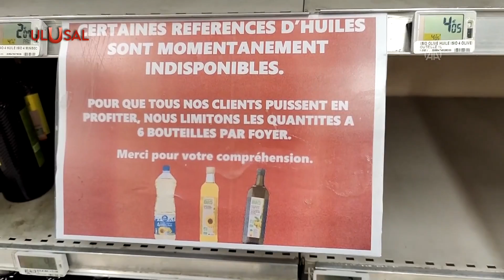Fransızlar yağ stoğuna başladi